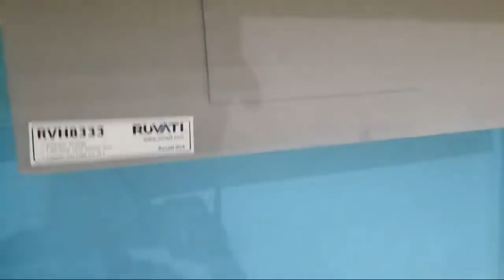You will want to see this....